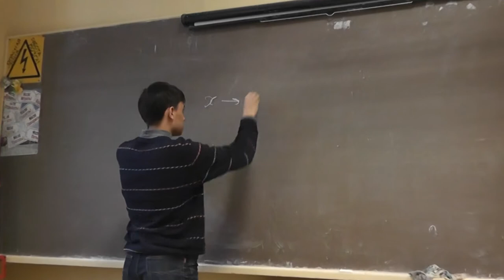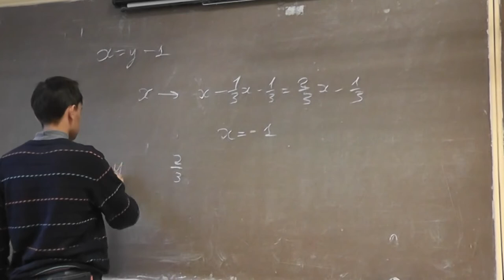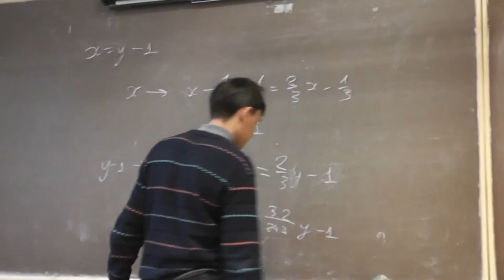876 Студенты 5 раз сдавали зачёт